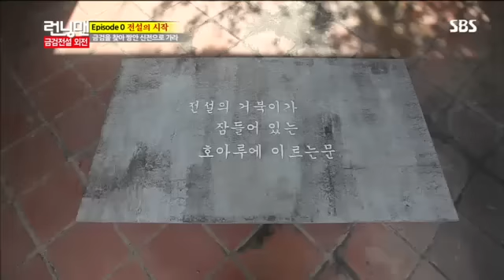런닝맨 268회 #5